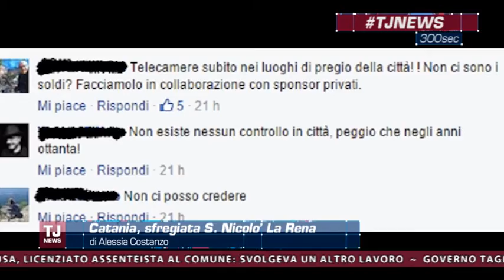TjNews del 18 gennaio